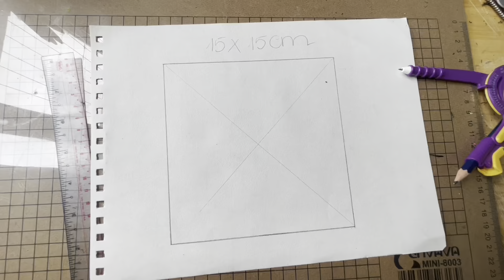Trang trí hình vuông với họa tiết trống đồng | MT6-CTST.1